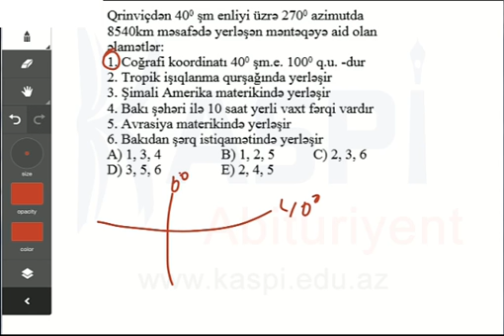Kaspi Abituriyent - Sınaq imtahan - Dekabr 2013 - 10-cu sinif - Coğrafiya 77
Coğrafiya
10-cu sinif
Sınaq imtahanı - Dekabr 2013
Kaspi Abituriyent